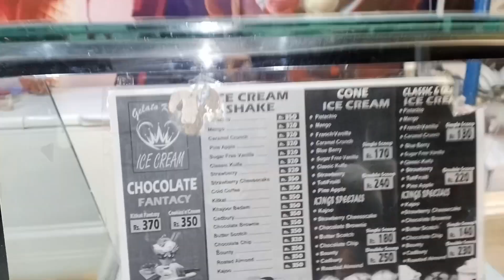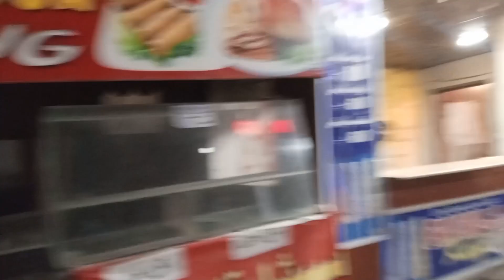PAKISTAN FAMOUS ICE 🍦 CREAM IN SINDH . KHAIRPUR TODAY I TRY[STREET FOOD][DAILY LIFE VLOG]STREETFOOD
ICE cream vlog